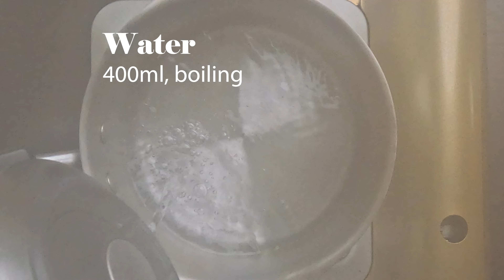DELICIOUS PISTACHIO & CHAI TIRAMISU | Creamy & Velvety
This recipe has just elevated tiramisu to another level! Instead of the traditional coffee soak, I cooked up a delicious chai to dip your lady fingers.  You won’t regret this at all, this came out so tasty and delicious! The pistachio gives this a whole new flavor. This recipe will comfortably host a dinner party!

All the ingredients you need:

Chai ingredients:
-3 teabags
-400ml boiling water
-2 tbsp sugar
-3 cardamom
-Cinamon stick
-3 Bayleafs
-Fresh ginger
- Milk 600ml
- 2 tbsp condensed milk

Cream mix
-600ml double cream
-5-7 tbsp caramel
-4 tbsp icing sugar
-10tbsp chai
-200g mascarpone

Pistachio (I used 400g came in shell)
Flaked Almond
2 packs of lady fingers

Recipe:
- Start off by making the chai, boil water, tea bags, sugar, cinnamon stick, bay leaves, cardamom, ginger and boil for 5-7 mins
- Add your milk and condensed milk and let it brew / boil to the top for 5-10 mins, the longer the brew the better!
- Strain your chai and let to cool down
-Prepare your pistachio- either blending or cutting them
- Whip your double cream, mascarpone, caramel, vanilla extract, chai, icing sugar, be careful to not overwhip!
- Dip and soak your lady fingers into the chai, and line your tray
- Add a topping of chopped pistachio and flaked almonds
- Add your cream filling and drizzle with caramel
- Add another layer of soaked lady fingers, and top with a smooth layer of cream
- Top with more pistachio and set for an hour or overnight for more delicious taste!